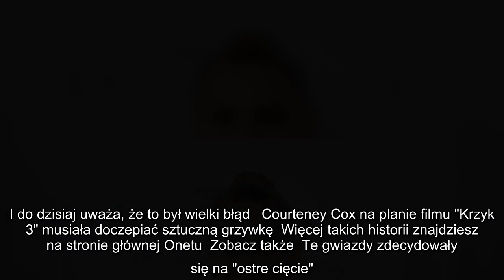Najgorsze fryzury show-biznesu. I oni o tym mówią otwarcie